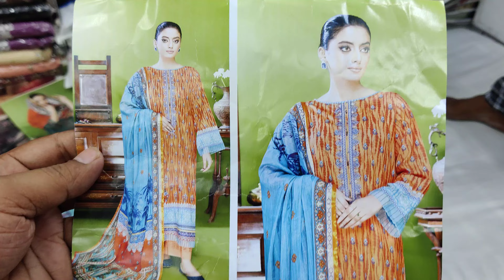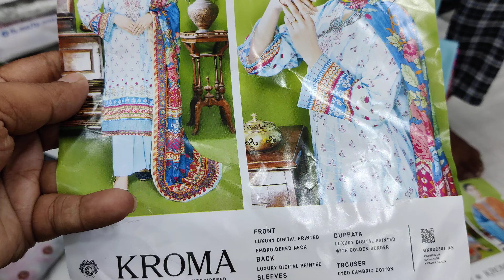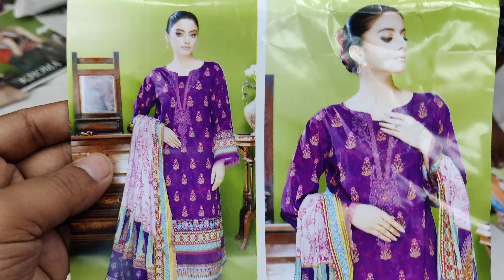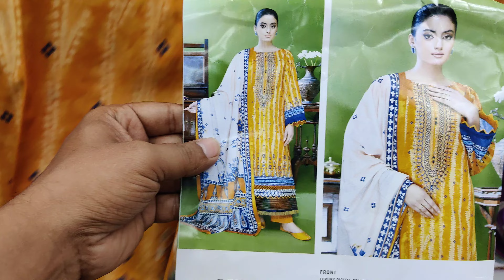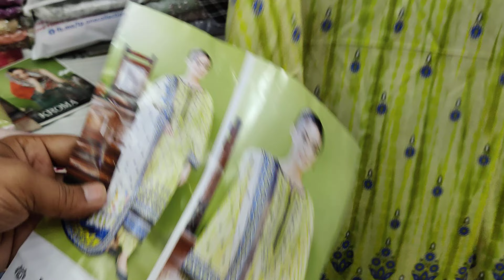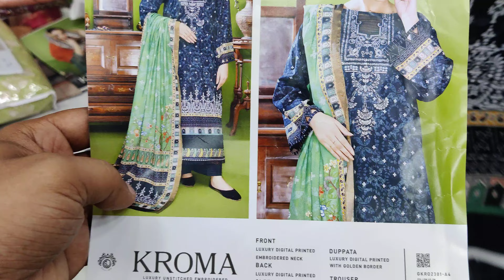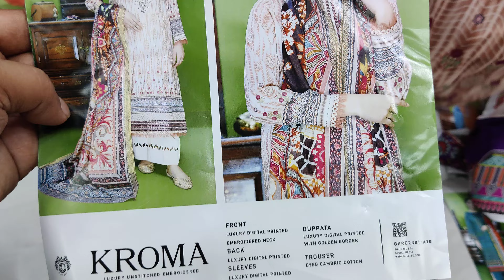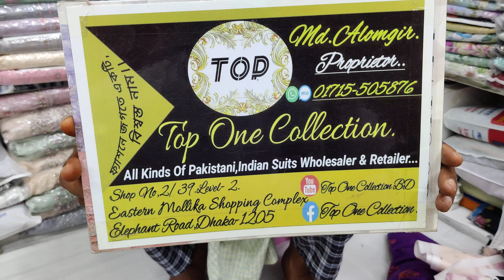September 9, 2024 original Pakistani Croma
Top one collection eastern Mollika shoping complex elephant road Dhaka 2/39 shop